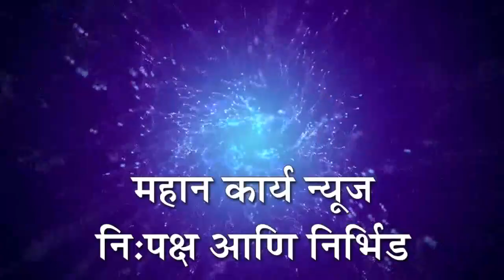आम्ही काय पाप केलं म्हणून आम्हाला आरक्षण देत नाही "पल्लवी मनोज जरांगे" हिचा सरकारला सवाल